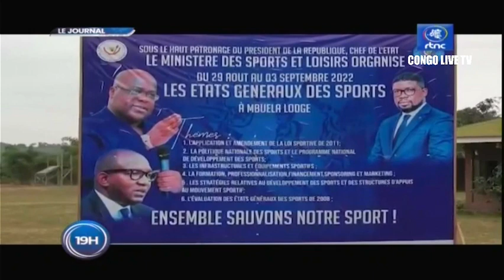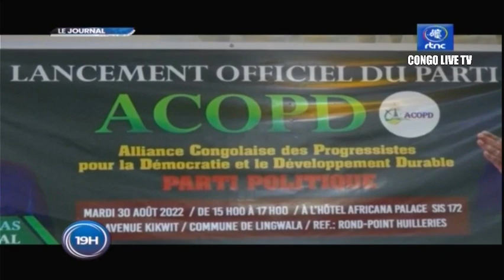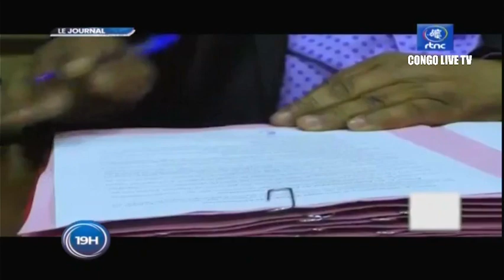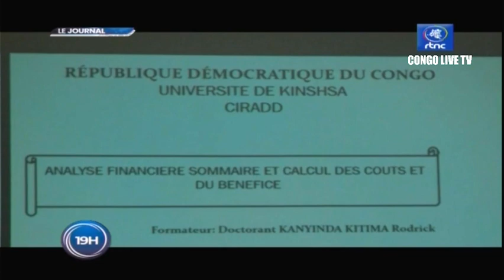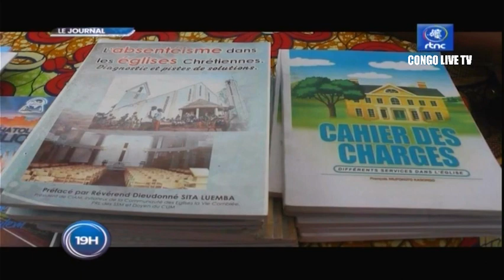🔴RDC : SUIVEZ LE GRAND JOURNAL DE CE JEUDI LE 01.09.2022 RTNC EDITION 19H00